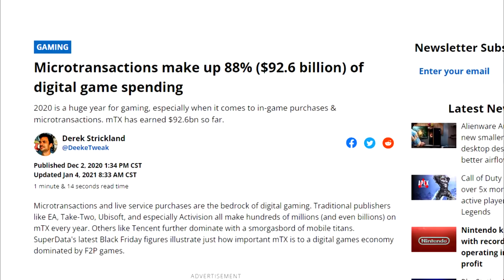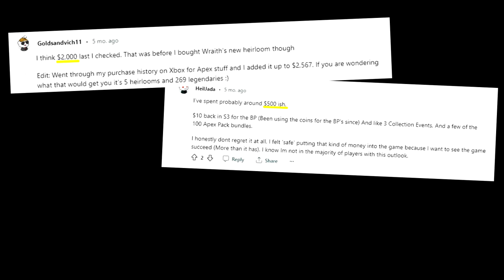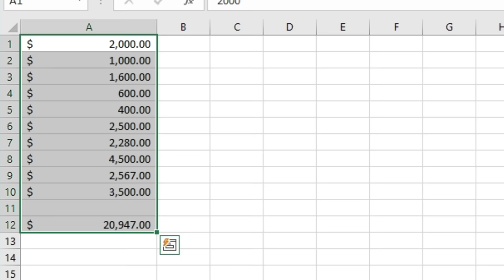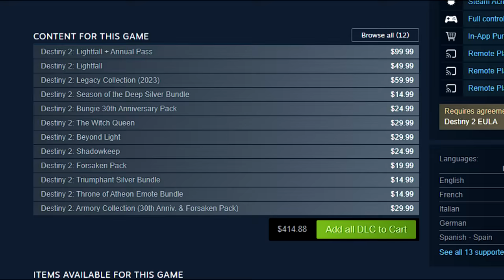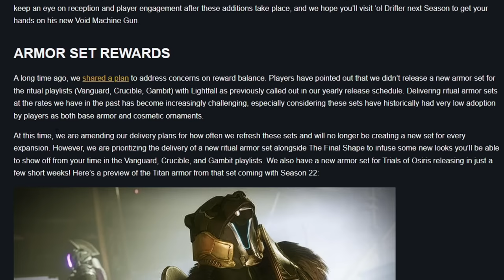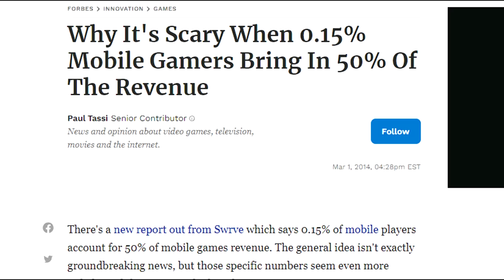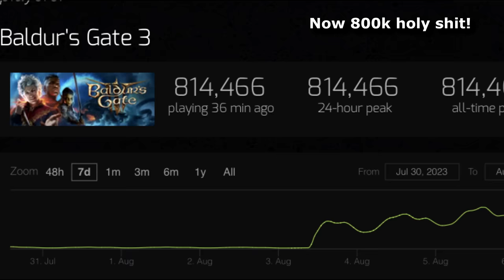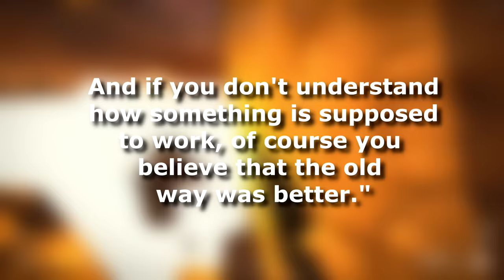The Era of "Wallet Gamers"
Microtransactions and monetization practices are supported by Whales and Consoomers. Or should we just call them Wallet Gamers. They don't want to earn anything, just pretend like they did because they "earned that money irl" They've been ruining the industry for years now, assisting corporations in their mission to destroy the gaming industry and milk it dry. Triple A AAA gaming studios and developers are just as bad as the whales they cater too.

Battlebit
Tunic
Diablo IV
Grim Dawn
Dark Souls
MW2